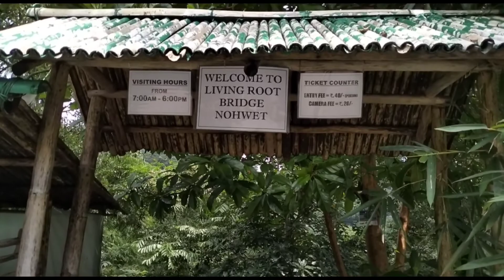Living Root Bridge in Meghalaya जींनदा पेर से बना सेतू मेघालय में|Dawki/Nohwet)Mawlynnong village.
Living Root Bridge in Meghalaya at  Dawki/Nohwet. Mawlynnong village.

जींदा पेर से बना सेतू मेघालय में|
न्यूट| डा ऊ की| मेघलया भारत|
A living root bridge is a type of simple suspension bridge formed of living plant roots by tree shaping. They are common in the southern part of the Northeast Indian state of Meghalaya. They are handmade from the aerial roots of rubber fig trees (Ficus elastica) by the Khasi and Jaintia peoples of the mountainous terrain along the southern part of the Shillong Plateau. Most of the bridges grow on steep slopes of subtropical moist broadleaf forest between 50 and 1,150 m (160 and 3,770 ft) above sea level.

As long as the tree from which it is formed remains healthy, the roots in the bridge can naturally grow thick and strengthen. New roots can grow throughout the tree's life and must be pruned or manipulated to strengthen the bridge. Once mature some bridges can have as many as 50 or more people crossing, and have a lifespan of several hundred years.

 Without active care, many bridges have decayed or grown wild, becoming unusable.
 Written documentation of living root bridges was sparse until the 2010s, but in 2017, researchers geo-located a total of 75 living root bridges.

Living root bridges have also been created in the Indian state of Nagaland, in Indonesia at Jembatan akar on the island of Sumatra, and in the Banten province of Java, by the Baduy people.

nohwetbeautiful place of Meghalayabest place to visit and explore in dawkidawki meghalayaliving Root Bridgemeghalaya indiameghalaya tourist placesmeghalaya vlogplaces to visit in meghalayathings to do in meghalayatourist attractions of dawki is living root bridgetravel place of Meghalaya dawkimeghalaya trip

vlogger ivana alawi
vloggers channels
vlogger zeinab harake
vlogging through history
vlogging camera
vlogging through history
Oversimplified
vlogging tips for
beginners
vlogging
blogging theology
vlogger bird